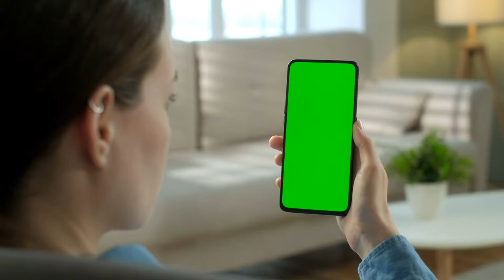Free 4k video green screen mobile use lady